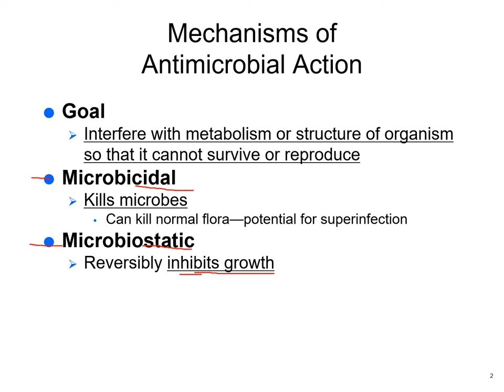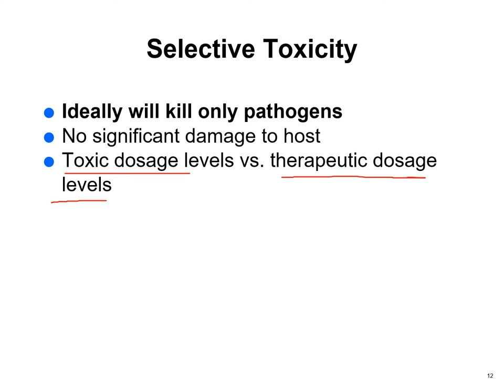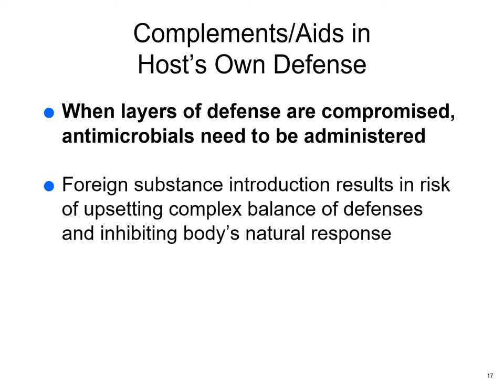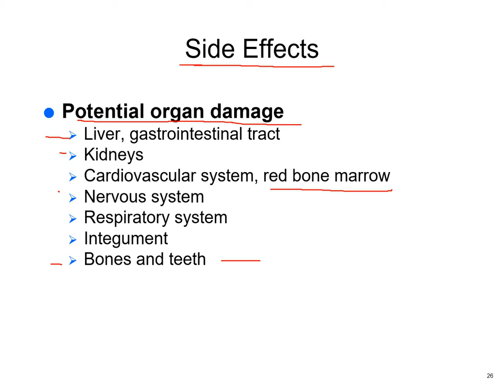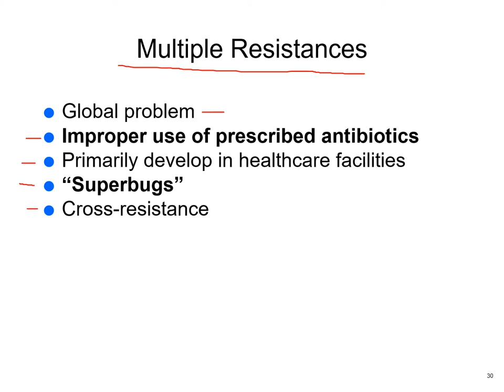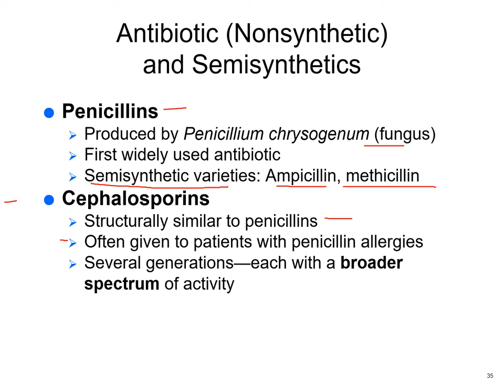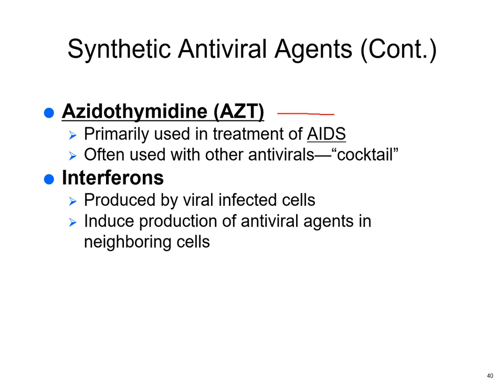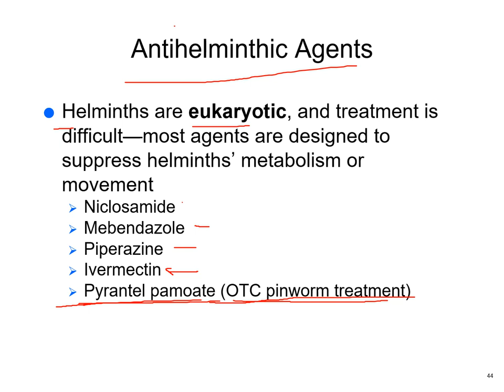011 Antimicrobial drugs